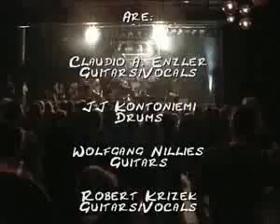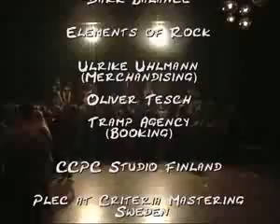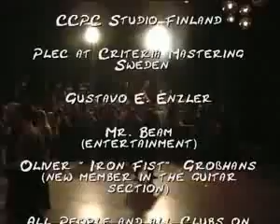Thy bleeding skies - Thy bleeding skies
Thy bleeding skies - es una banda cristiana de un death melodic metal
entre sus miembros de la banda esta un miembro de la banda sacrifisium
con este tema del mismo nombre de la banda Thy bleeding skies